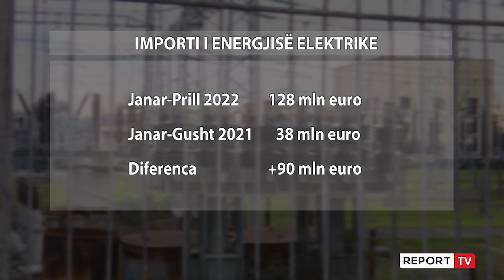KESH bleu 128 mln € energji në 3 muajt e parë të vitit! Çmimi mesatar në import 230 € për megavat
reportTV lajmeshqip lajme 128 milionë euro janë shpenzuar nga janari deri më tani vetëm për të blerë energji elektrike, 100% më shumë se një vit më parë. Sipas të dhënave nga KESH çmimi mesatar me të cilin është importuar energjia është 230 euro për megavat, ndërsa vjet u ble me 122 euro për megavat.